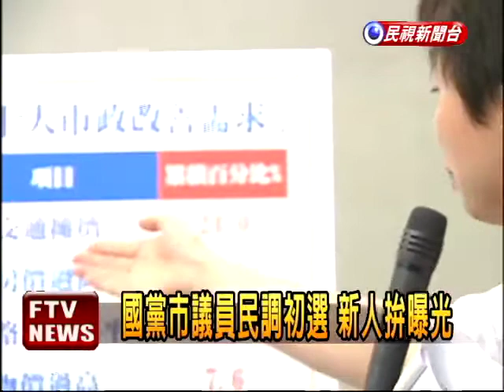國黨議員民調初選 新人拚曝光－民視新聞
【民視即時新聞】國民黨台北市議員電話初選民調，即將展開，新人搶出頭，想辦法爭取曝光，今天就有三位參選人聯合造勢，，雖然三個人來頭都不小，但是談到黨中央對初選的一些規定，新人卻忍不住抱怨席次不公，老將躺著選也選得上。